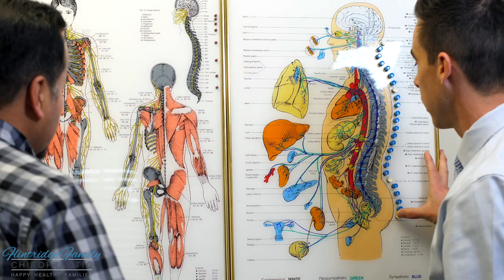Flintridge Family Chiropractic... Great Reviews!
At Flintridge Family Chiropractic, we incorporate state-of-art technology with traditional hands on chiropractic care to help free you from pain and take your life back. As specialists in preventative care, we believe in providing gentle and advanced chiropractic techniques to not only treat symptoms, but more importantly to address the source of your physical problems.

Our patients range from local families and their children to amateur and professional athletes to patients recovering from an automobile accidents or other injury. No matter your needs, at Flintridge Family Chiropractic you can be assured that we’ll connect you with among the best chiropractors Pasadena and La Cañada Flintridge provide.